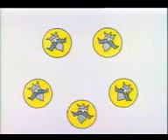Ant 5 RÃ©is www bajaryoutube com trans